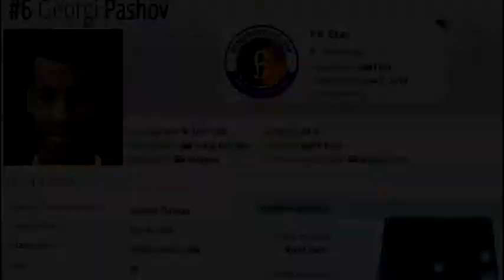Georgi Pashov Highlights Video 2017 2018